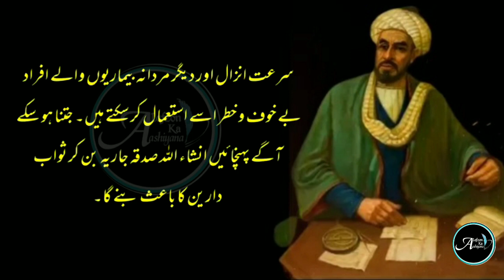Mani Itni Gaarhi Ghanta Laga Kar Bhe Na Nikle | Alfazon Ka Ashiana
Alfazon Ka Aishna brings you life-changing things every day, so support it. * * * *

Artist Voice : Anas Khan
Editor : Anas Khan
Label : Alfazon Ka Ashiana
Uploaded By : Alfazon Ka Ashiana
Channel Owner (Anas Khan)

Note : All copyright are reserved by Alfazon Ka Ashiana, So don,t re-upload.If anyone try to use our content when they will face strike.